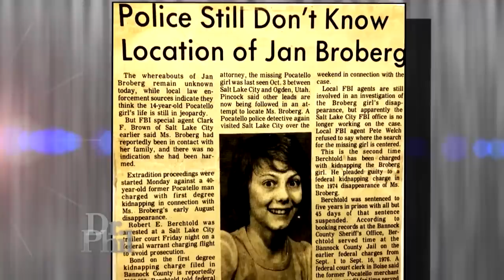Why Woman Says She Remained Friends With Man Who Abducted Her Daughter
Mom of actress Jan Broberg, who claims she was abducted twice as a child, explains why she continued to have a relationship with the man who took her daughter.